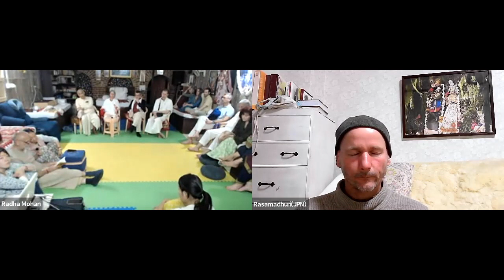2022: Humility Is The Protection Of Our Bhajan | Temple Of Love ep.19 | Japan Zoom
Recorded 3rd March 2023